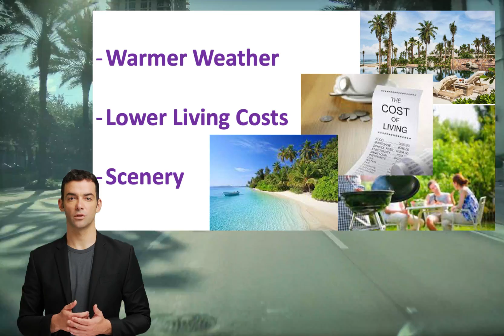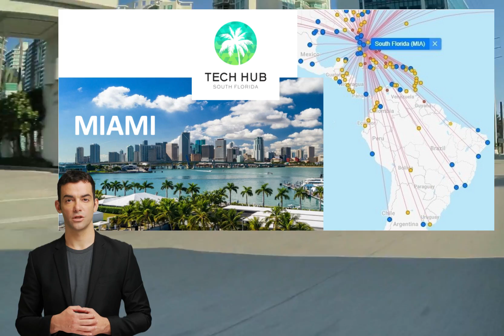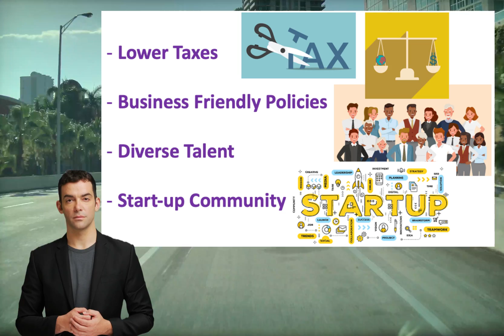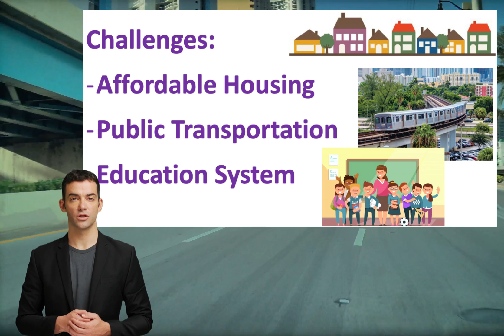The Rise of Miami: From Sunshine Vacation Spot to Technology Mecca: Why people move to South Florida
In this captivating YouTube video, we explore the changing landscape of South Florida, with a special focus on Miami - a city that captured the hearts of many during the pandemic. Discover how Miami became a sought-after destination for those seeking warmer weather, diverse culture, and a vibrant lifestyle during uncertain times.

🏙️ But that's not all! 🌟 Miami's allure didn't just end there. As life returns to normal, the experts predict that many may choose to return to big cities like San Francisco, New York, and Chicago. However, Miami's future holds great promise as it blossoms into a thriving technology mecca.

📈 Dive into the heart of Miami's tech revolution, and witness its rapid transformation into a hub of innovation and entrepreneurship. Learn about the factors that have attracted a wave of tech companies and startups, and how the city's business-friendly policies and diverse talent pool have played pivotal roles in this evolution.

👩‍💼 Hear from tech enthusiasts and investors who have flocked to Miami, bringing their expertise and networks to bolster its burgeoning tech scene. Discover the vibrant entrepreneurial community that fuels creativity and collaboration, and how venture capital investment is injecting life into the city's start-up ecosystem.

🏡 However, challenges lie ahead. As Miami's tech dreams take flight, we delve into the critical issues the city must address to sustain its growth, such as affordable housing, improved transportation, and a robust education system.

🌟 Miami's rise is not just a local story; it's a global journey that shapes the city's future as a leading technology hub.

🔔 Don't miss this exciting exploration of Miami's incredible transformation!